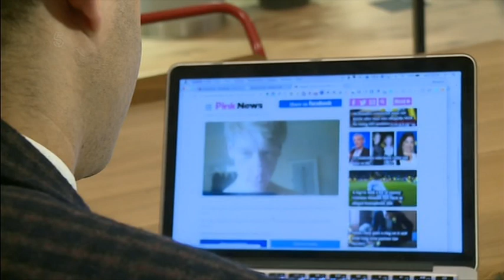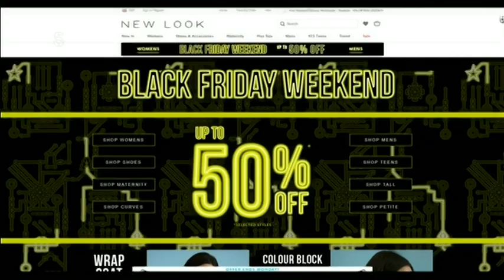20161125 1700 5 News At 5